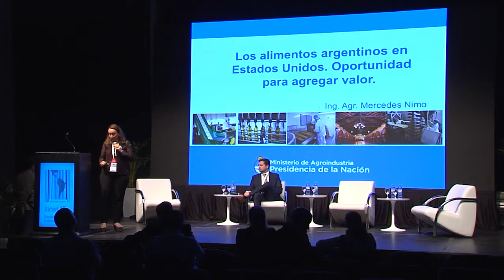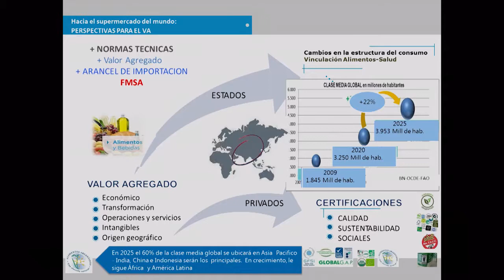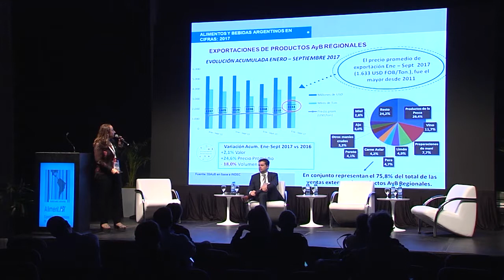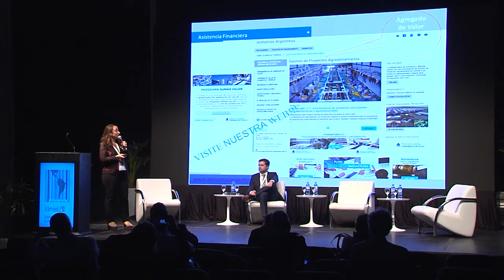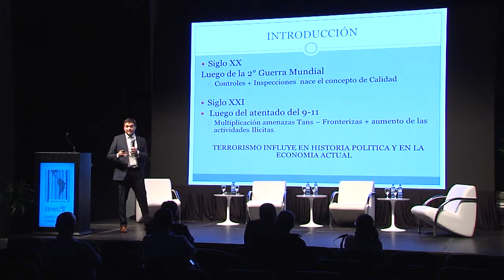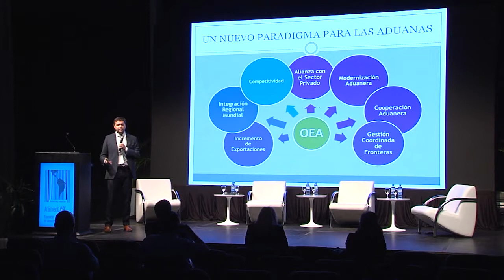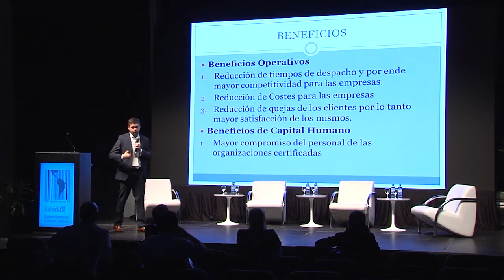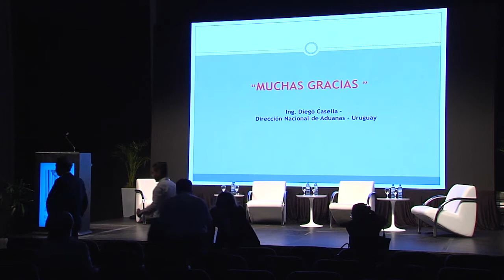Creando cadenas logísticas seguras a través de la certificación OEA - LAC Flavors Argentina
Presentado por Mercedes Nimo – subsecretaria de Alimentos y Bebidas, Ministerio de Agroindustria (Argentina); y Diego Casella – especialista en Seguridad de Comercio y Coordinador del Programa OEA en Uruguay.